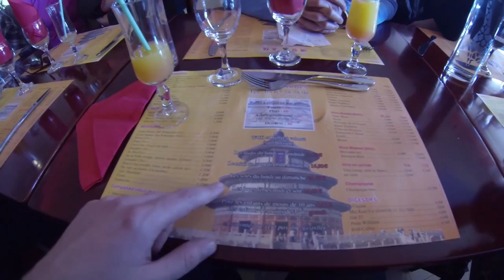Китайский Ресторан во Франции - CapTV - СЭ ЛЯ VIE #09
Я учился на курсах по французскому языку. В этом ролике мы, с группой, пошли в китайский ресторан. Все акценты мира - объединяйтесь :)